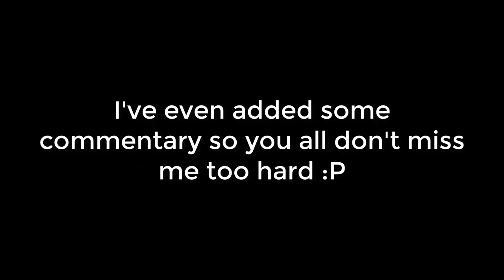Let's Play World of Final Fantasy part 42: Fixed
Guess who has powers again?